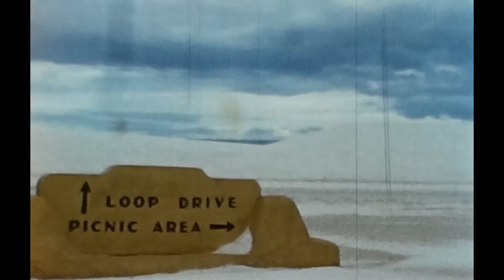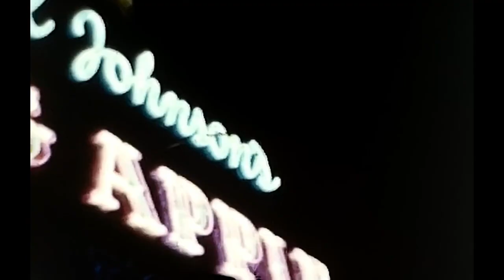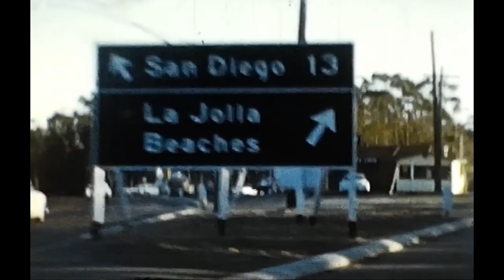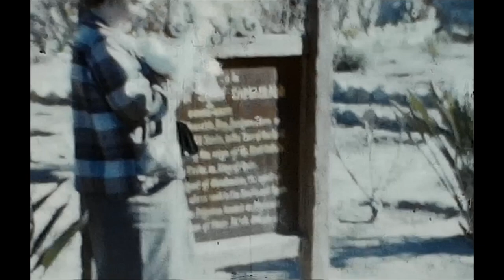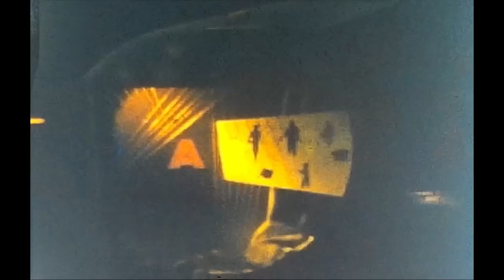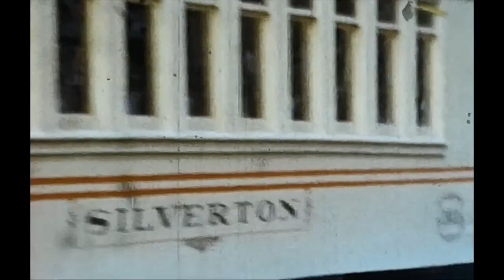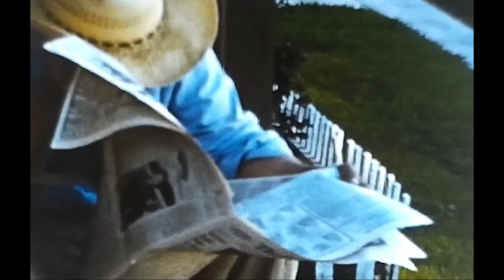Kulberg Reel 06